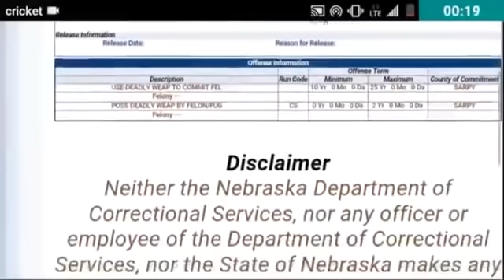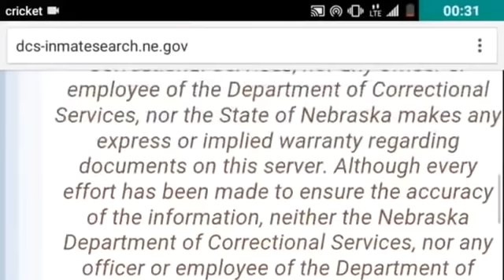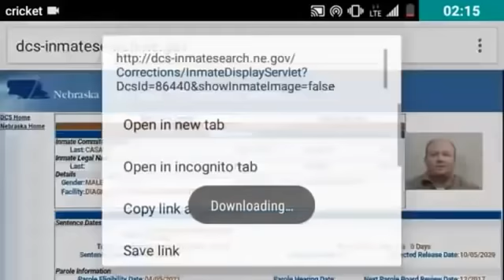YOU NEED TO LISTEN ME I DONT ANSWER QUESTIONS FIRST AMENDMENT AUDIT ID REFUSAL POLICE OWNED PART 1